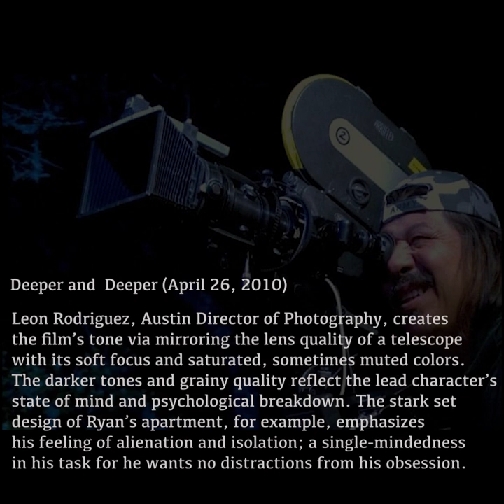Leon Rodriguez Film Maker Deeper and Deeper (April 26, 2010)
Deeper and  Deeper (April 26, 2010)

Leon Rodriguez, Austin Director of Photography, creates the film’s tone via mirroring the lens quality of a telescope with its soft focus and saturated, sometimes muted colors. The darker tones and grainy quality reflect the lead character’s state of mind and psychological breakdown. The stark set design of Ryan’s apartment, for example, emphasizes his feeling of alienation and isolation; a single-mindedness in his task for he wants no distractions from his obsession.

Director          Mariusz Kotowski
Screenplay  Cyndi Williams
Story          Mariusz Kotowski
Cinematography   Leon Rodriguez
Music          Rick Dejonge
Producers  Mariusz Kotowski, Gilda Longoria
Executive               Heidi Hutter
Producer

Ryan  David Lago
Angelica         Lisamarie Lamendola
Dolores  Cyndi Williams

Director of Polish Film Festival- Vladek Juzkiewicz
Release date Polish Film Festival in Los Angeles

2010, Won 'Best Actor' for David Lago at Los Angeles Reel Film Festival

2010, Won 'Honorable Mention' for 'Best Narrative Film' at Los Angeles Reel Film Festival

2010, Won First Place for 'Best Suspense Thriller' at International Indie Gathering

2010, Won bronze medal for 'Dramatic Feature' at JamFest Indie Film Festival

2010, Won 'Award of Merit' at Accolade Competition

2010, Won 'Award of Merit' at Indie Fest

2010, Won 'Platinum Award' at EMPixx Awards

2010, Nomination for 'Best Director' for Mariusz Kotowski at World Music & Independent Film Festival

2010, Nomination for 'Best Actor' for David Lago at World Music & Independent Film Festival

2010, Nomination for 'Best Screenplay' for Cyndi Williams at World Music & Independent Film Festival

2010, Nomination for 'Best Actress' for LisaMarie Lamendola at World Music & Independent Film Festival